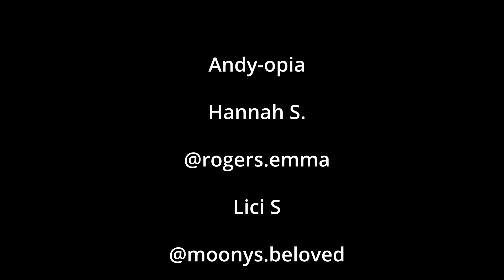We Found Him?!?!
Genuinely thank you so much to everyone who helped make this series possible. Whether in a big or small way, I couldn't have done it without you!